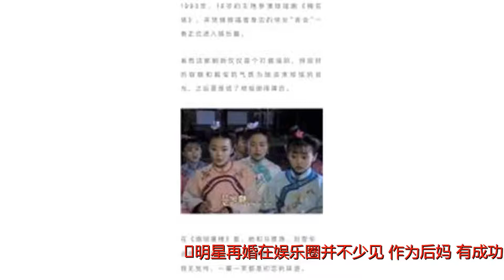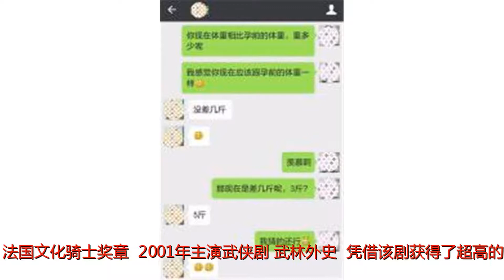险些成周迅后妈，遭继子耳光，跪给婆婆洗脚，网友：嫁豪门不好混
谢谢！险些成周迅后妈，遭继子耳光，跪给婆婆洗脚，网友：嫁豪门不好混